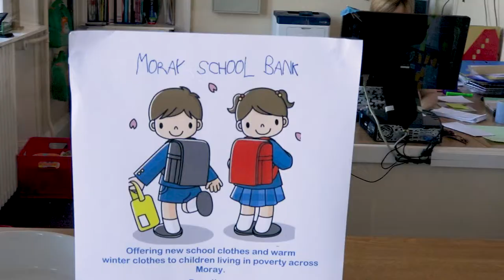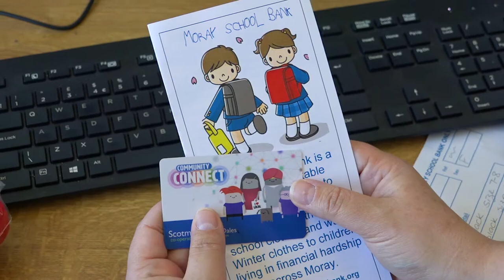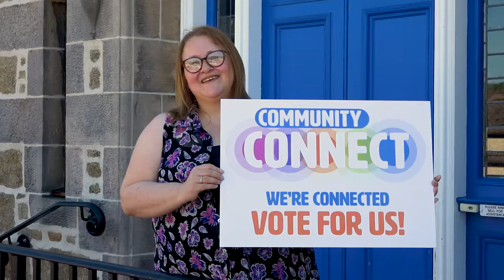Scotmid's CommunityConnect Short-listed Group: Moray School Bank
VIDEO| Moray School Bank have been short-listed for funding from Scotmid Co-operative’s CommunityConnect initiative - will they get your backing?

Exclusively trialled in Scotmid’s North Region, Community Connect was launched last month and enables Scotmid members to award good cause groups with funding of up to £15,000, generated via the sale of single use carrier bags.

Scotmid members accumulate votes by swiping their Community Connect card after every in-store purchase and then cast their votes for their preferred good cause group at the upcoming North Region’s Ordinary General Meeting in Angus in October.

And the Scotmid member selection panel selected a short-list of three groups, who will be considered for the financial awards (£15,000, £10,000 and £5,000) which included Moray School Bank, Dundee’s Eighteen And Under and Montrose’s Links Park Community Trust.
Based in Rothes, Moray School Bank offers new school clothes and warm winter clothing to children living in poverty across Moray; helping to alleviate financial hardship for families.
This service gives children the opportunity to be equal to their peers, improve their self-esteem, confidence and their capacity to learn - giving them all the opportunity to reach their potential.
The Community Connect award will be used to set up a storage and administration site which will enable smoother and simpler transactions for families who need support.
Moray School Bank chairperson Debi Weir says she was thrilled to be considered for the award and stresses the funding will play a key role in their ongoing development.
Debi said: “I’m absolutely delighted that Moray School Bank have been short-listed for Community Connect – this is going to make a huge difference and it has taken a while to sink in.
“We’ve applied to be able to make the organisation more sustainable, invest in storage equipment and also to raise awareness of the Moray School Bank in our local community.
“Our aim is to use the funding from Community Connect to enable us to get out there, be more professional and break down barriers – helping children to attend their school with the right uniform, shoes and bag.”